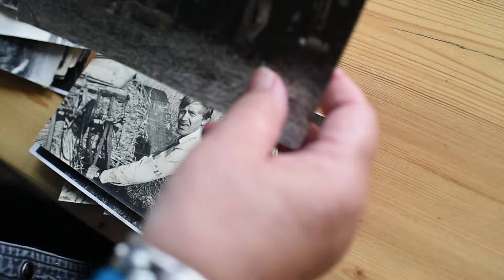Slotsgården i Ollerup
Vi har besøgt Jonna Hansen, der har boet i bofællesskabet Slotsgården i Ollerup siden 1978. Vi spurgte hende, hvad det bedste ved at bo i Slotsgården er.